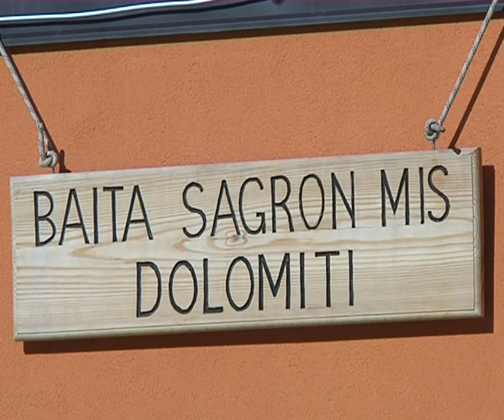La Baita Sagron Mis Dolomiti: dare lavoro e incentivare il turismo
Il servizio di Rttr sul nuovo albergo di Sagron Mis, il comune più lontano dal capoluogo di Provincia, che punta a dare lavoro alla gente del posto e a incentivare il turismo.